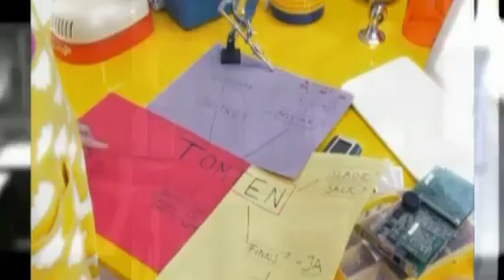Senaste nytt från Expressen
AIK- supportrarna Stormade in mitt under presskonferensen.